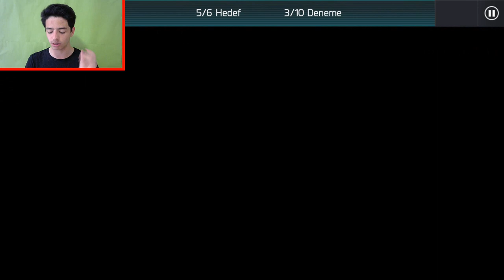EFSANE PASKALYA OYUNCULU PAKET AÇILIMI (FIFA Mobile)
Merhaba Ben Koray, Bu Video da fifa mobile 18 e paskalya etkinliği geldi ve tam 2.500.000 coinslik efsane paket açılımı yaptım. ve +90 gen muhteşem oyuncu çıkardım... İYİ SEYİRLER